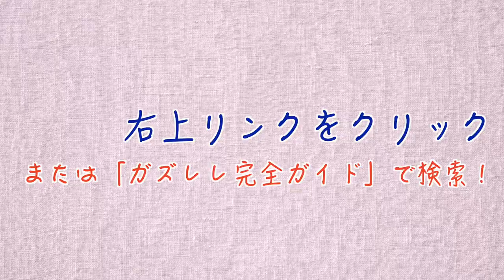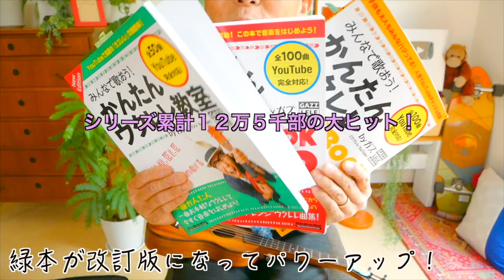【2021改訂版】パイナップル プリンセス / リロ＆スティッチ - Pineapple Princess（入門コード３つ）《ウクレレ超かんたん版 コード&レッスン付》 Easy Ukulele